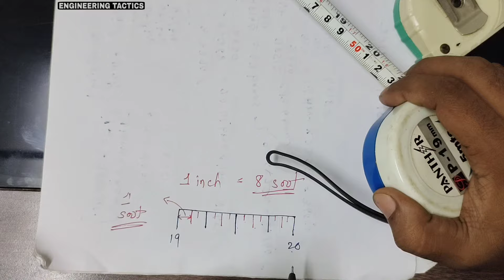What is SOOT | How to read SOOT in measurement tape | Engineering Tactics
In this video I explained what is SOOT and How to read SOOT in Measurement tape.
The least count of inch is SOOT.

Engineering Tactics